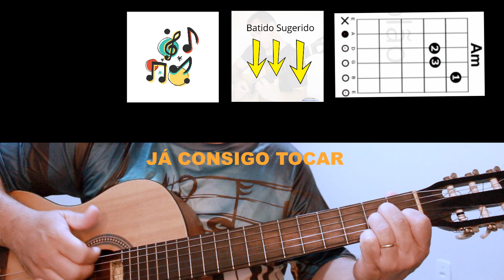TOCAR VIOLÃO Aula SIMPLIFICADA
Como tocar violão fácil em apenas cinco minutos. Nessa aula você vai aprender como tocar uma primeira música fácil para iniciante no violão. Como tocar violão ou como tocar a primeira música no violão é o nosso desafio dessa aula completa em apenas  5 minutos.

😃 É uma honra pra mim estar te ajudando a tocar melhor!